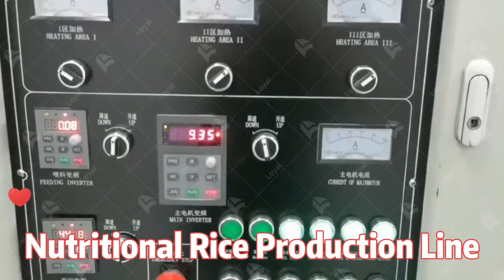2024 Nutritional rice production line How is artificial rice made?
2024 Nutritional rice production line How is artificial rice made?
Nutritional Rice Production Line is an another innovative application of screw extrusion technology. The production line not only can use rice powder, corn powder etc as raw material, but also can add various nutritional elements into raw material, such as vitamins, mineral and dietary fibre. Then by twin screw extruder pelleting to produce nutrition redouble rice. The technology not only achieve to keep common rice original elements, but also supplement and redouble nutritional body needs element.

The procuction ine uses rice four, corn four. buckwheat four, Konlak four, etc, as the main raw materals, and can add vtamins. minerals and other nutritional elements to produce nutritionaly fortifed rice. The mixed powdery materialis matured by a twin-screw extruder, extruded and granulated, then dried at low temperature and cooled to make artificial rice with various shapes and tastes. This processing technology not only retains the original ingredients of ordinary rice, but alo supplements and strengthens the nutrients necessary for human health. The nutritional rice production line can notonly produce nutritious rice such as miscellaneous qrain rice, golden rice, konjak rice, qreen bamboo rice, but also artificial lentils, couscous rice and other foods.